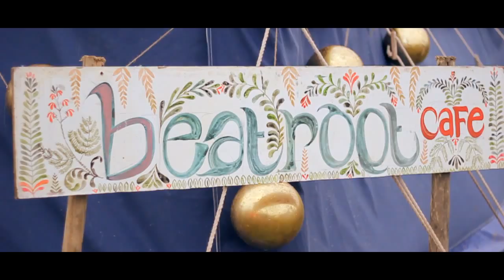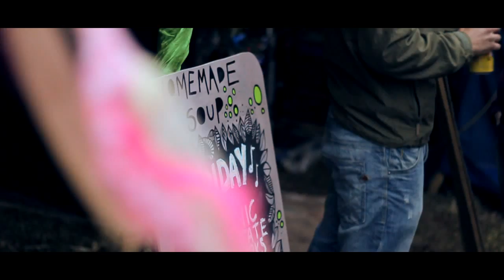Audio Soup Festival 2012 *OFFICIAL PROMO VIDEO*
Video & Editing Credits - Danny Bonnar.

A beautiful short film by Danny Bonnar for us here at Audio Soup Festival.

Audio Soup Festival is an up and coming festival new to East Lothian but taking it by storm. In the last 2 years we have seen our self's and so many of our local unsigned acts progress hand in hand.. This video shows everything we are about. From people getting together and enjoying the hidden talents rising up through the festival, from fishermen to scientists enjoying a pint and laugh in the sun..

Keep an eye out for events in and around Edinburgh with the Audio Soup name and come be an ingredient in the giant pot that is Audio Soup.